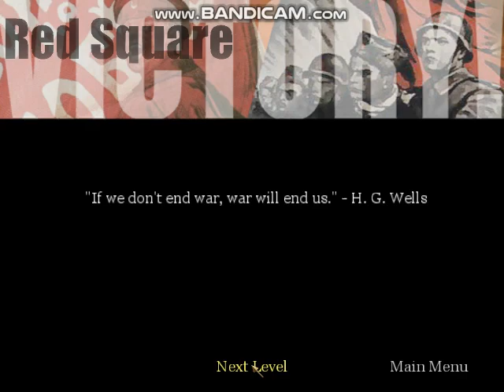Call of Duty - Train Station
Here is the Train Station level from Call of Duty.